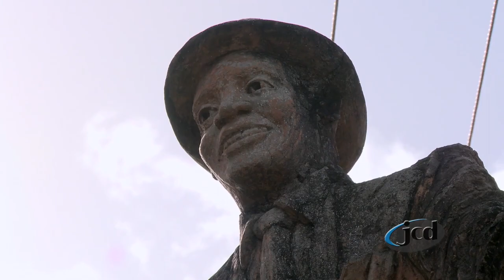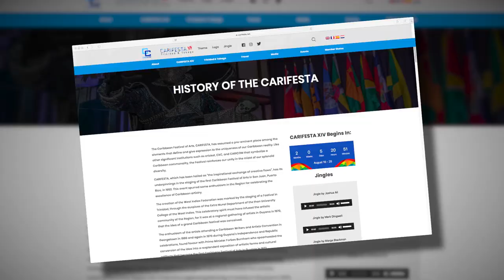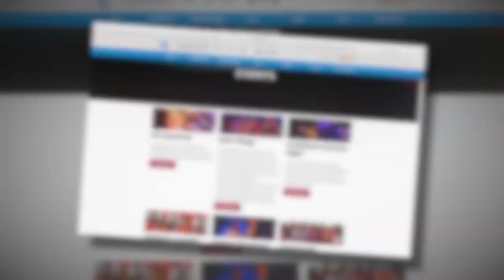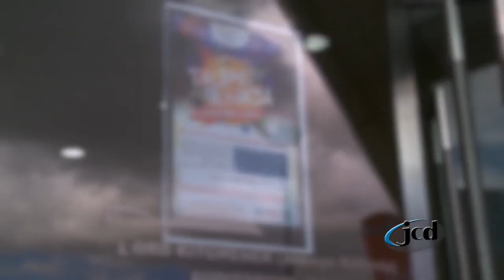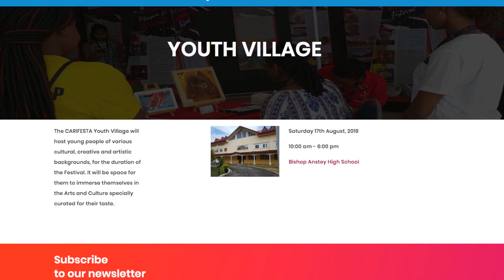CARIFESTA 2019 (TRINIDAD AND TABAGO)